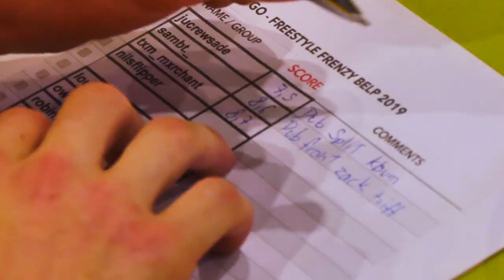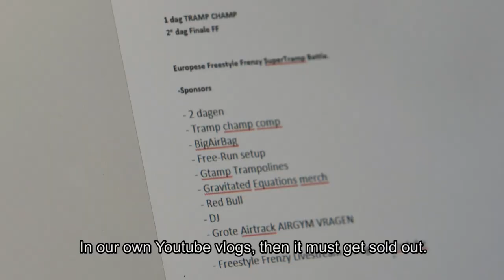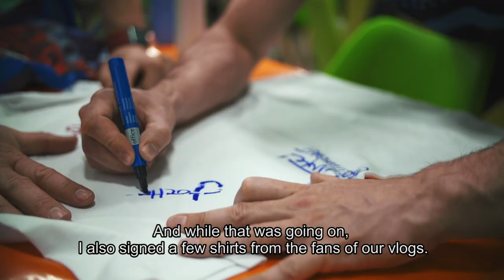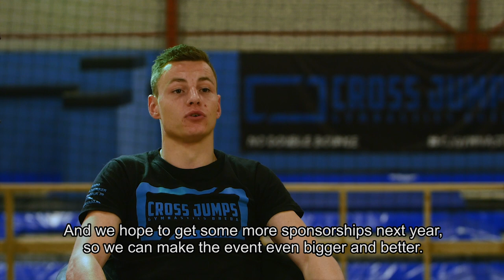FREESTYLE FRENZY (DOCUMENTARY) THE WORLD FIRST FREESTYLE TRAMPOLINE EVENT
THE WORLD FIRST FREESTYLE TRAMPOLINE EVENT (DOCUMENTARY) FREESTYLE FRENZY

Freestyle Frenzy is the first big trampoline event in the world. Greg Roe partnered up with Cross Jumps trampoline park and Gymnastics to organize the first European Freestyle Trampoline SuperTramp battle. The finals were held on May 11th 2019 and the athlethes were competing for a total prize pool of €2500,-. Cross Jumps turned these finals into a whole event. In this documentary you get to take a look behind the scenes as to how Cross Jumps and their partners managed to set up this wonderful event in the neighbourly city Breda.

The qualification rounds took place in Woop trampolinepark in Slovenia, Reenis trampoline park Finland and BounceLab Belb in Switzerland among others. The top 4 flippers accompagnied by 1 wildcard will advance to the finals at Cross Jumps Gymnastics in Breda, the Netherlands.

Jochen and Devon from Cross Jumps trampolinepark journeyed all the way to BounceLab in Switzerland to attend the qualification rounds and even act as judges during the competition.
Bouncelab is one of the biggest trampoline parks in Europe. In addition tot heir normal trampoline field they also have official professional trampolines which wil be used in the Olympics in Rio de Janeiro. Bouncelab also offers a Freerun track, an Airtrack, an AirBag and even 3 SuperTramp trampolines on which the competition will be held. Jochen and Devon will be taking a look at how these competitions are organized and managed.
Back in the Netherlands, Jochen is going to assemble the Cross Jumps crew and start working out the plans in order to turn the finals into a whole event. Cross Jumps managed to set up the first major Freestyle Trampoline event in the whole world. The finals drew contestants in from all over Europe.
Thanks to our sponsors Airgym, North Trampoline, Minded Motion and BigAirBag Cross Jumps managed to offer a few different AirTracks, Garden Trampolines, a complete freerun setup and even a 15 x 15 metres Airbag in which people could jump from the terrifying height of 20 metres. BigAirBag even held a street diving contest for the most fearless among the visitors.
Because this is the first major Freestyle Trampoline event, Cross Jumps decided to make a documentary out of it, so everybody at home can see what it takes to set up a major trampoline event.

Contest Information:
The matches will be held on the 5x5 SuperTramp provided by Eurotramp.
Every round will be a freestyle round between 4 people. The winner advances a round.
The main aspects are creativity and combo’s. Body posture is not important.
Before each jump, the contestant has to tell the judges exactly what kind of trick(s) he’ll be performing and even the landing needs to be communicated. It is not a requirement to land on your feet. The person who wins the last freestyle battle will be crowned as the winner. A lot of well known tricks like kaboom, cody, backflip, frontflip, sideflip, fulls and the multiples of these tricks will be seen.

Special thanks to Greg Roe
Greg Roe is a traditional trampoline gymnast from Canada. Greg Roe has been teaching people across the globe. He trains freestyle jumpers as well as traditional jumpers. Greg Roe is trying to get freestyle trampoline jumping into the eyes of a broader public. Greg has been doing this by hosting competitions and trying to create opportunities for jumpers to engage in their passion. The TRAMP CHAMP contests are always a huge succes.

Can we get this on documentary national geographic
Volg ons ook op: